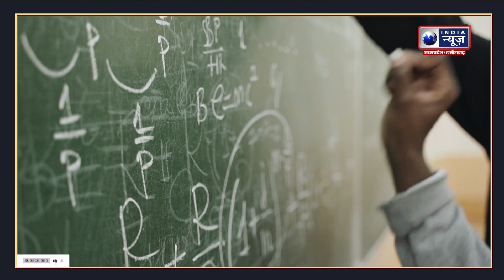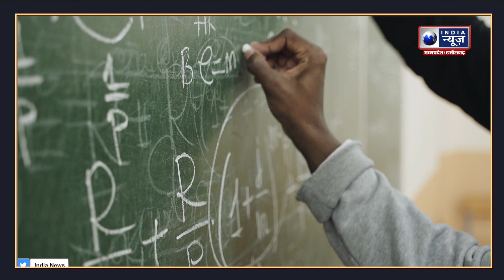CUET Result 2023: एक महीने बाद भी नहीं आया UG का Result, जानें क्या है वजह | India News MPCG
एक माह में भी यूजी का रिजल्ट नहीं आया:2.70 लाख विद्यार्थी अधर में, क्योंकि 15 अगस्त के बाद ही सीयूईटी काउंसलिंग, तब तक कॉलेजों में एडमिशन बंद.

UG result did not come even in a month: 2.70 lakh students in limbo, because CUET counseling only after August 15, till then admission in colleges is closed.